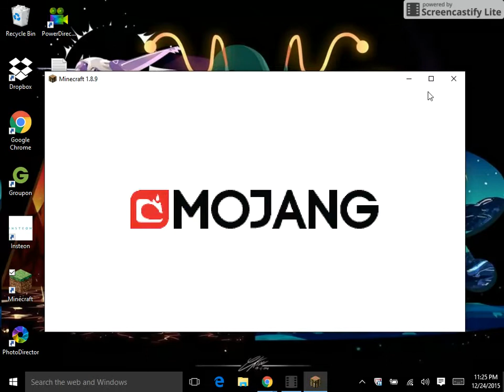pvp time tigertiro :D